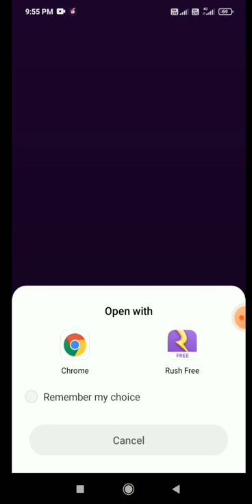Online Ludo Challengeिसमे आप Participate करके बहुत सारा पैसा कमा सकते है। इस Tournaments को खेलने के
Online Ludo Challenge

जिसमे आप Participate करके बहुत सारा पैसा कमा सकते है। इस Tournaments को खेलने के लिए आपको Contest के हिसाब से कुछ पैसे Pay करने होते है। इसके लिए आपको सबसे पहले अपने Paytm Wallet को Link करके कुछ Amount Add करनी होती है। जब आप ऐसा करेंगे तभी आप Online Ludo Challenge को खेल